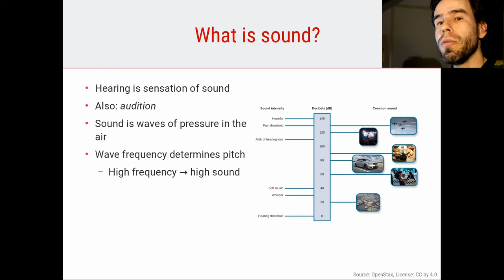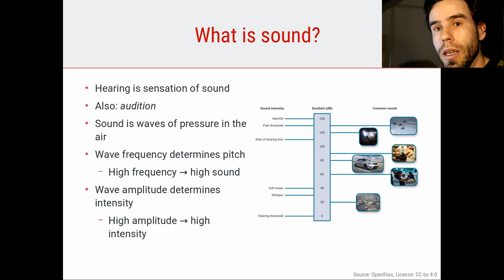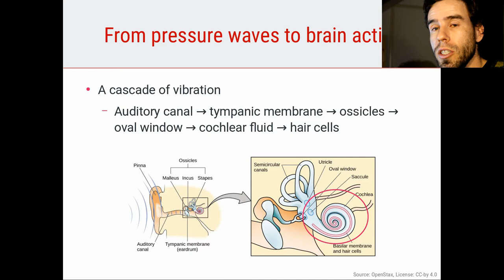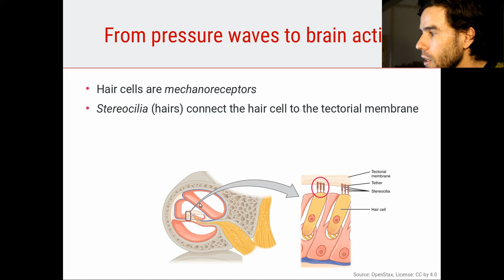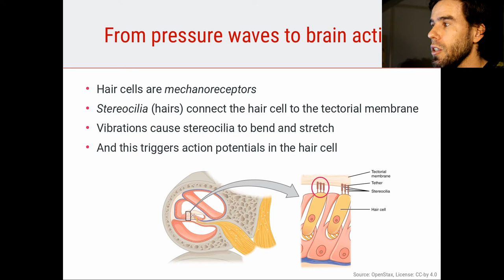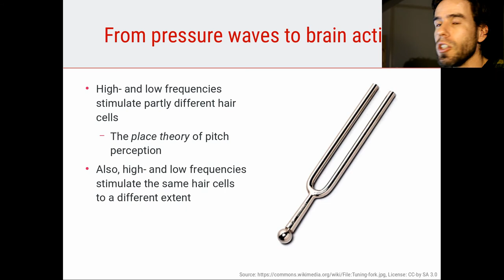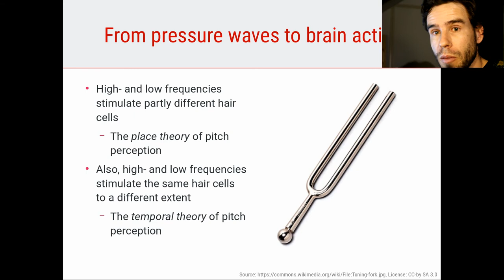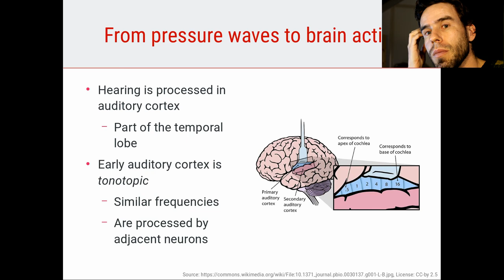Hearing | Biological Psychology 3.5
In this video, I discuss perception of sound: hearing or audition. First, I describe how pressure waves in the air trigger neural responses in the hair cells of the inner ear. Next, I discuss how sound is processed by the brain.